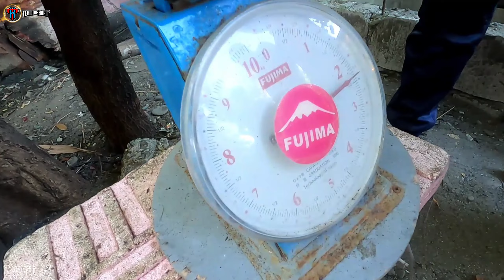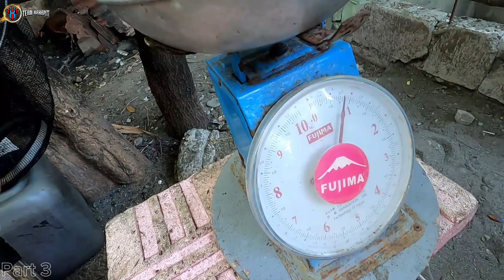Catch and sell/ Mga Special Na Isda Ubos Agad/ Part 3/ Vlog # 540| LTV